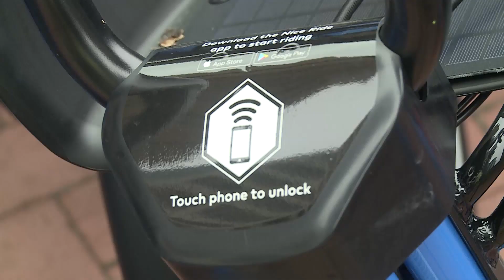Midday Update for Tuesday, April 7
KARE 11 brings you the latest headlines on the coronavirus pandemic for Tuesday, April 7, 2020.